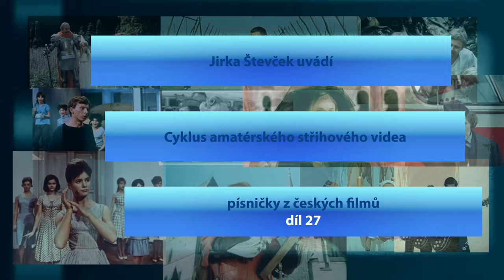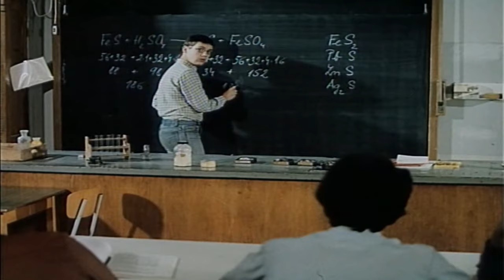Písničky z českých filmů - 27. díl: JAK SVĚT PŘICHÁZÍ O BÁSNÍKY (1982)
Premiéra amatérského střihového videa: 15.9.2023

NEJSEM VLASTNÍKEM AUTORSKÝCH ANI JINÝCH PRÁV K TOMUTO FILMU!

Upozornění: omezený výběr písniček nemusí být ve stejném pořadí a délce, jak v celovečerním filmu! Omlouvám se taky za kvalitu videa a zvuku.

Komedie / Romantický
JAK SVĚT PŘICHÁZÍ O BÁSNÍKY

Hrají: Pavel Kříž, David Matásek, Miroslava Šafránková, František Filipovský, Josef Somr, Jiří Císler, Oldřich Navrátil, Lenka Kořínková, František Ringo Čech, Míla Myslíková, Adolf Filip, Lubomír Kostelka aj.

Nejvyšší kvalita videa: 4K (Ultra HD) . V případě, že se bude video sekat, snižte kvalitu videa na 1080p (Full HD)!